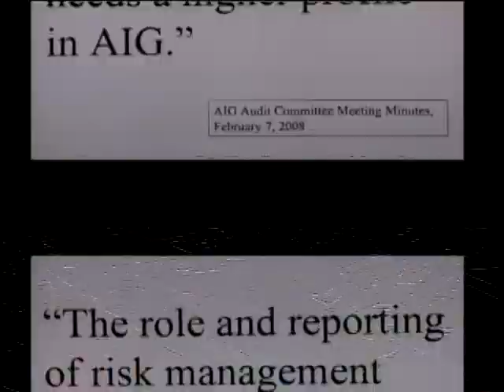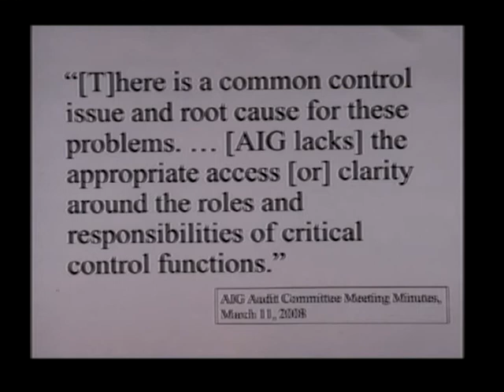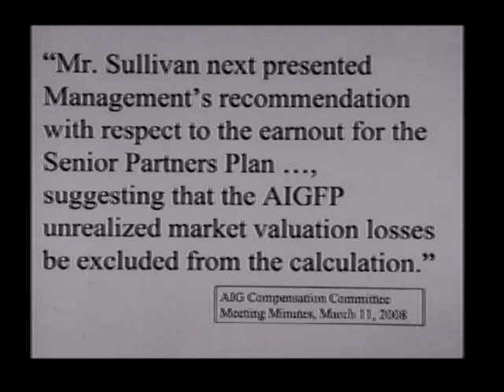Causes and Effects of the AIG Bailout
Causes and Effects of the AIG Bailout - Committee on Oversight and Government Reform - Tape Deck 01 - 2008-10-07 - The Committee held a hearing to examine the regulatory mistakes and financial excesses that led to government bailout of AIG. The hearing was held at 10:00 a.m. on October 7, 2008, in Rayburn House Office Building room 2154.  Video provided by the U.S. House of Representatives.